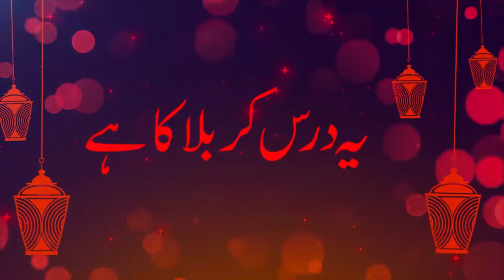Ye Dars Karbala Ka Hay By Allama Asghar Dars | 2nd Muharram Ul Haram 1444 Hijri | Part One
2nd Muharram Ul Harram Dars By Allama Asghar Dars.

Creating memories through entertainment so you can feel the presence of fun and life style beyond the reel.